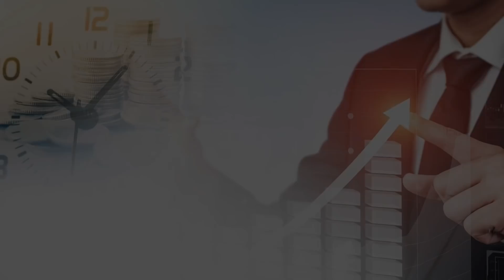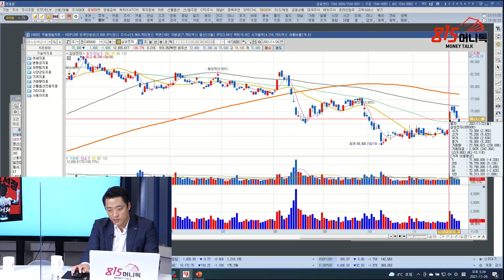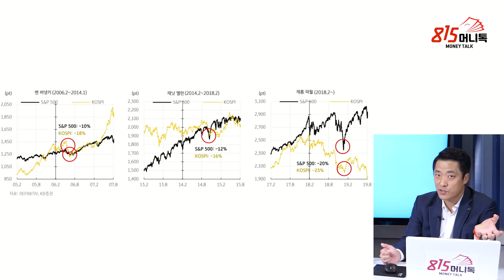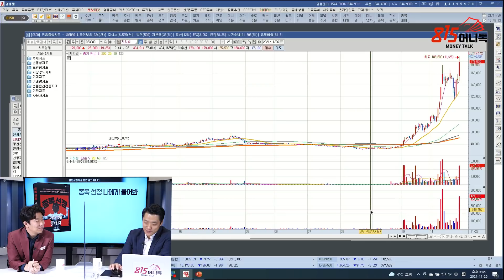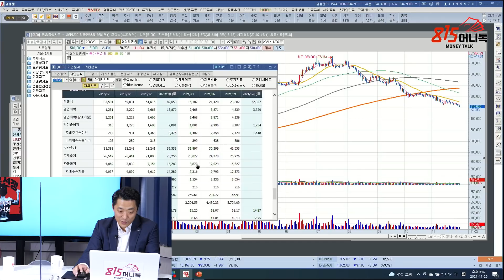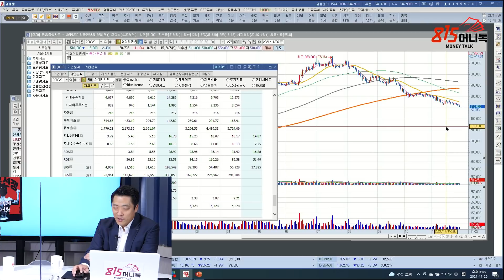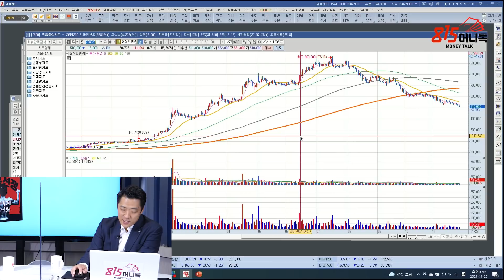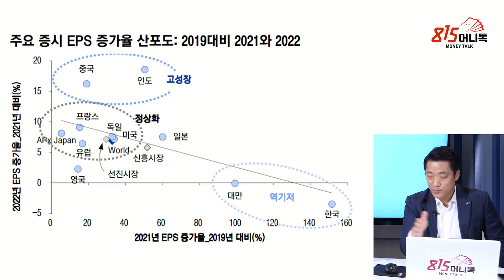메타버스 게임주의 힘이 빠지며, 다음 주도주에 대한 눈치 보기 시작됐어요! (삼성전자) 황유현 팀장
0:00 신한금융투자 PWM 서울파이낸스센터 황유현 PB팀장(촬영일 11월 26일)

0:50 삼성전자 차트

5:56 이번 12월 달도 작년 12월 달처럼 불장이 될 것으로 생각하는데?

7:39 위드 코로나 주, 최악의 악재를 만난 건가?

9:01 SK하이닉스/위메이드 차트

11:02 역대 연준의장 교체 전후 S&P500, KOSPI 주가 흐름

13:02 SK바이오사이언스 차트

13:33 게임주 관련해서 주도주가 변하는 거 아닌가?

13:51 게임빌 차트

15:16 LG화학/SK이노베이션/포스코 차트

16:12 롯데케미칼

16:26 효성티앤씨 차트/기업분석

18:37 주요 증시 EPS 증가율 산포도